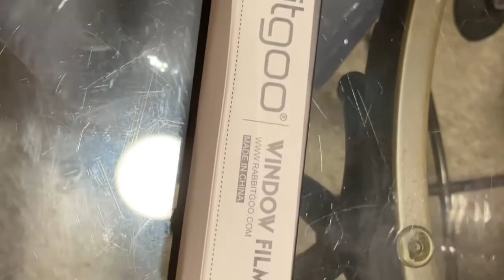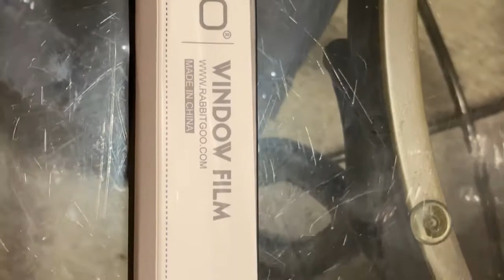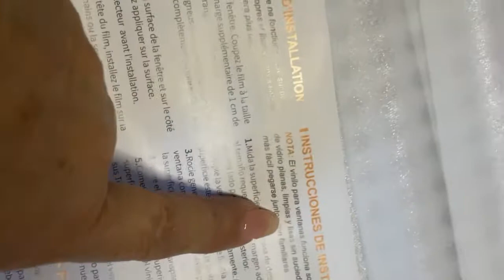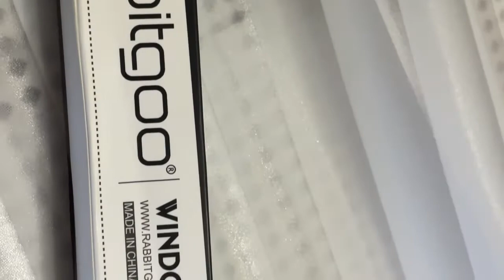Te conviene / mas privacidad/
Window Film para las ventanas de cristal!/ lo consigues en Amazon así se llama!